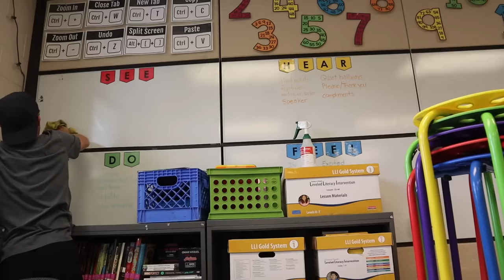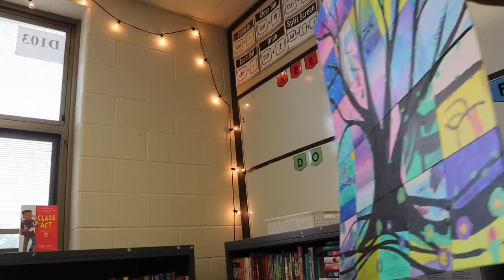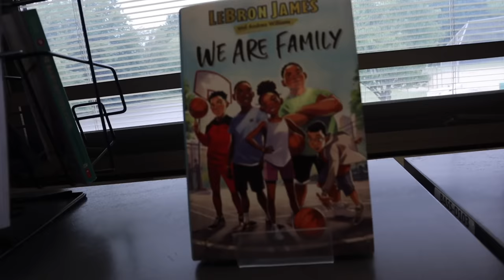CLASSROOM SETUP PART 1 (2022-2023) • 4th Grade Teacher Vlog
It's that time of the year... classroom setup!

MENTIONED:
Dry Erase Markers
Cordless Glue Gun
Pocket Chart
Claw Machine
Airwick Plug In
Black Cart
Pen Organizer

WHO AM I:
🍎 I'm Kyle - a fifth year, 4th Grade teacher in Cleveland, Ohio.

CLASSROOM WISHLIST:

THINGS I LOVE:
🛒 Teaching Necessities*
📹 Filming Gear*

* If you buy these things using these links I get a few pennies!